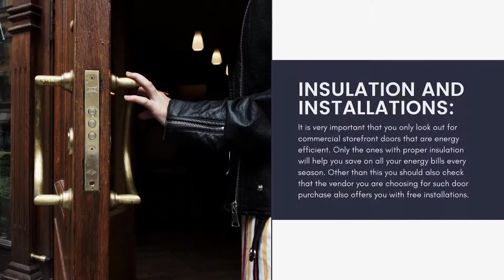Commercial Storefront Doors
For more details visit us - krgsdoors.com.au